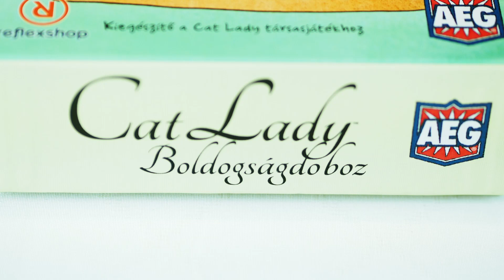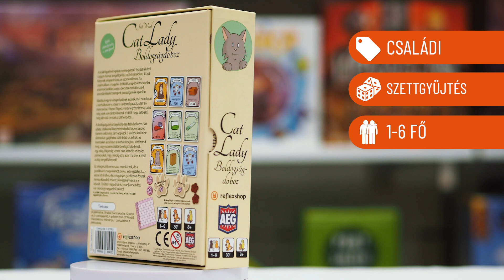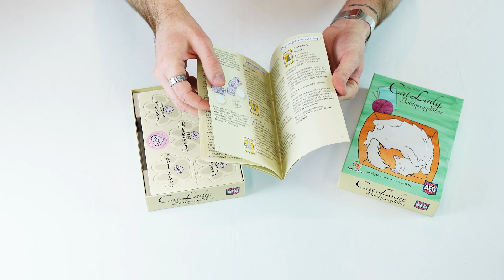Cat Lady - Boldogságdoboz kiegészítő 📦 UNBOXING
Szőrmók barátaink, figyelem! Megérkezett a nagysikerű Cat Lady társasjáték első kiegészítője, amitől nem csak a cicák, de a macskás hölgyek is igazán boldogok lesznek! Szóló mód, 5-6 játékos verzió, új cicák, új kártyák, de hogy pontosan mit is rejt a boldogság doboza, azt most megleshetitek Somával az unboxing videónkban!

Ha valahol, itt biztos megtalálod ⤵️

Minden szuper videónkról értesülsz, ha feliratkozol a csatornánkra (ne felejtsd el benyomni az aprócska csengőt sem!🔔)

Csodálatos fényképeket találhatsz társasokról, yoyokról, zsonglőr termékekről és minden földi jóról az Instagramon📷

A Cat Lady és a Boldogságdoboz társasjátékok kiadója és hivatalos forgalmazója a Reflexshop.

0:00 Intro
0:22 Bevezető
0:58 Játékinfók
1:42 Dobozbontás
5:47 Összegzés
6:31 Elérhetőségek